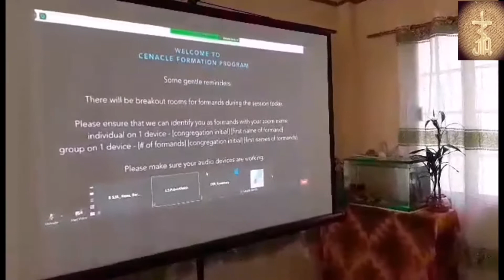Online Class for Novices